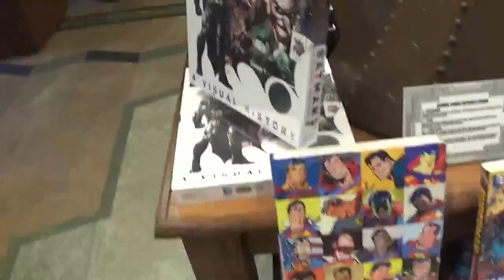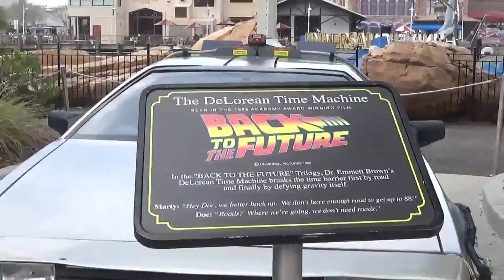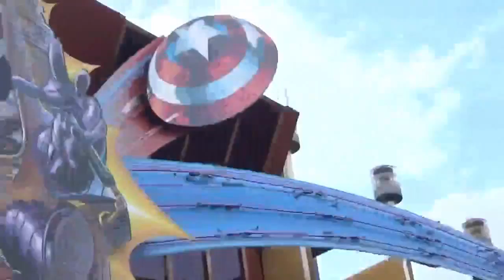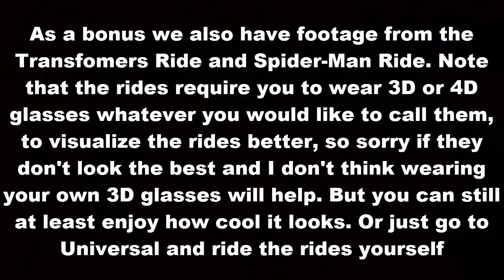Florida Vlog/Universal & Magic Kingdom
I'm back from my trip to Florida and I brought back some footage to be turn into the first vlog on the channel in awhile, it's also content from 100BombsVloggs coming over here